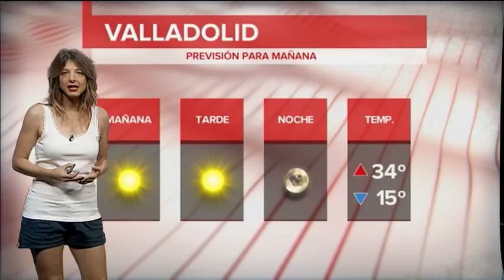El Tiempo en Valladolid. Edición de noche 10 de Agosto de 2018